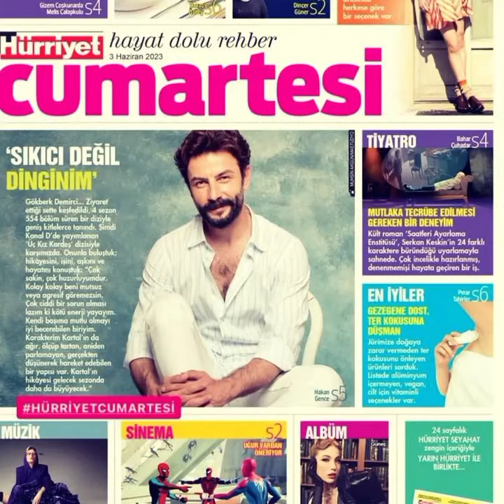Gökberk Demirci'den karizmatik görüntüler geldi